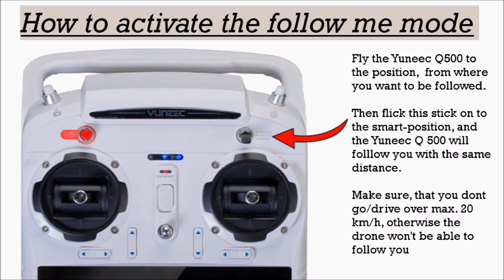Yuneec Q500- How to activate Follow Me Mode [HD]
In the video you can find out to activate the follow me function. In our opinion the follow me works well.

This Film was filmed with a Yuneec q500 and and the camera CGO2+.